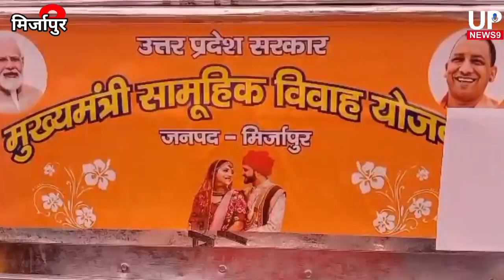Mirzapur:180 couples garlanded each other under the chief minister's mass marriage ceremony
Mirzapur:180 couples garlanded each other under the chief minister's mass marriage ceremony|mirzapur news